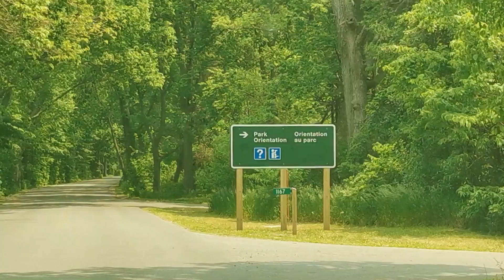Driving Tour to Point Pelee Park Ontario I A must go place.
Point Pelee National Park is a Canadian national park located in southwestern Ontario, near the town of Leamington. It is situated on a peninsula that extends into Lake Erie and is known for its unique ecosystems and biodiversity.   It covers an area of approximately 15 square kilometers (6 square miles). The park is renowned for its diverse range of ecosysTEM. Point Pelee is internationally recognized as a premier birdwatching destination, especially during the spring and fall bird migration seasons.  Point Pelee is also famous for being a major stopover site for the monarch butterfly migration..
 The park offers several well-maintained trails that allow visitors to explore its natural beauty.
 Point Pelee has beautiful sandy beaches along its shoreline,

Visitor Centre: The park has a visitor center where visitors can obtain information about the park's features, trails, and wildlife. It also houses exhibits on the park's natural and cultural history.

Conservation Efforts: Point Pelee National Park is dedicated to the conservation and preservation of its unique ecosystems. The park actively manages its habitats to maintain biodiversity and protect endangered species.

Camping and Facilities: The park offers camping facilities, including several campgrounds with amenities such as washrooms, showers, and fire pits. There are also picnic areas, a restaurant, and a gift shop for visitors' convenience.

Seasonal Changes: Point Pelee's landscapes and wildlife vary throughout the year. Spring and fall are the peak seasons for bird and butterfly migrations, while summer offers opportunities for beach activities and hiking. Winter brings a serene atmosphere and occasional ice formations along the shoreline.

When visiting Point Pelee National Park, it's essential to follow park regulations and respect the natural environment. The park provides an incredible opportunity to appreciate Canada's natural heritage and offers a unique experience for nature lovers and outdoor enthusiasts.

If you are planning to move to GTA., Greater Toronto Area, such as any where in Mississaug, Brampton or elsewhere, log in to my

If you need an assisstance in any immigration matters to Canada, such as visit visa, study permit, PNP., PR., work permit, application for spousal sporsorship, super visa, or citizenship applications, Contact Mr. Dikshant Dawar or log